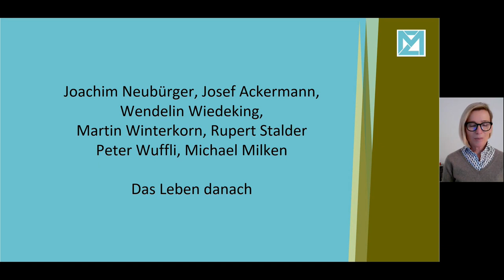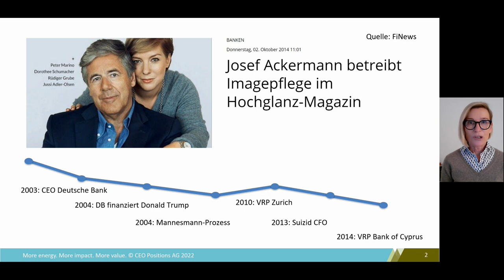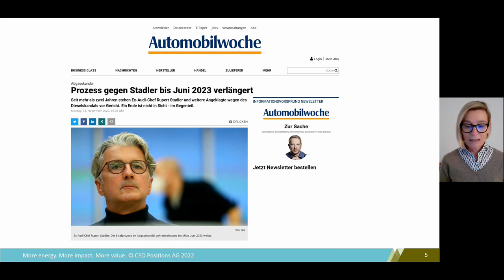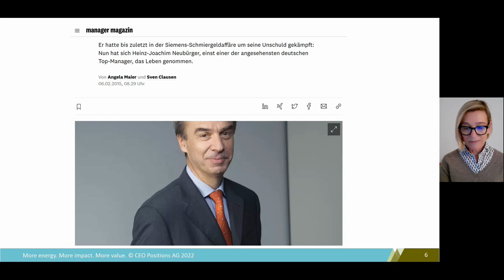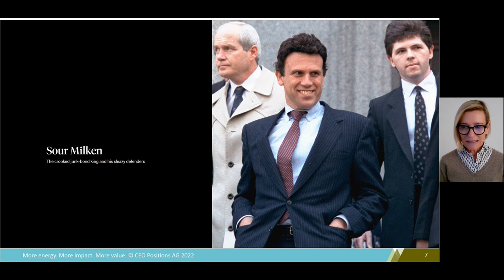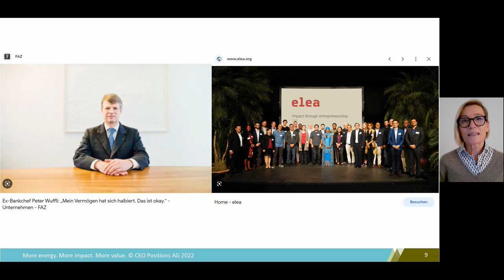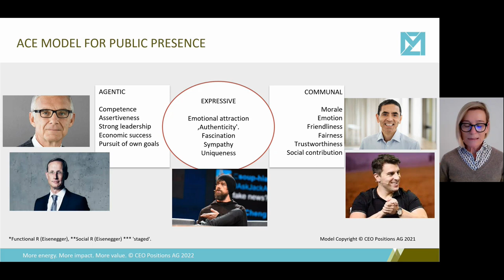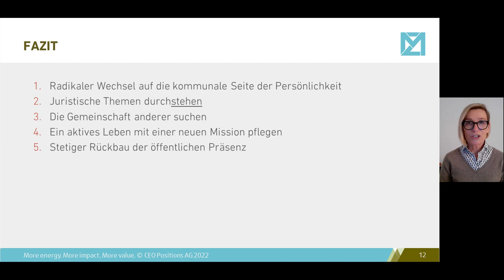03 Das Leben nach der Reputationskrise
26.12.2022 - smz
Nach der Reputationskrise, wie geht es weiter? Wie haben sich andere davon erholt? Enthält: das ACE Kommunikationsmodell.